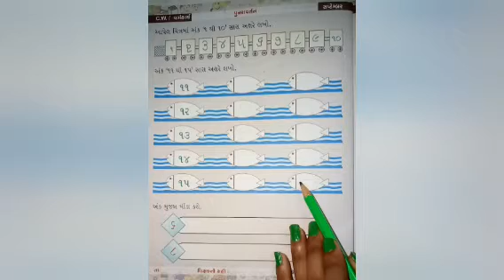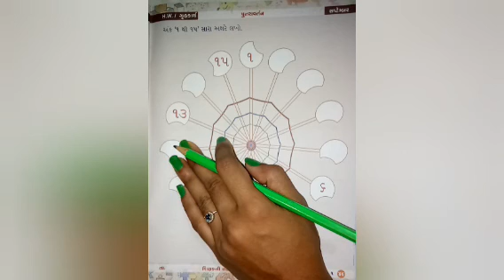જુનિયર.કેજી | ગણિત | પુનરાવર્તન - અંક - ૧ થી ૧૫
પુનરાવર્તન - અંક - ૧ થી ૧૫